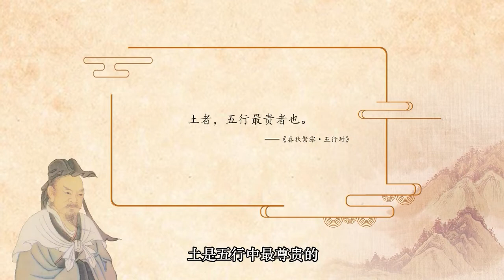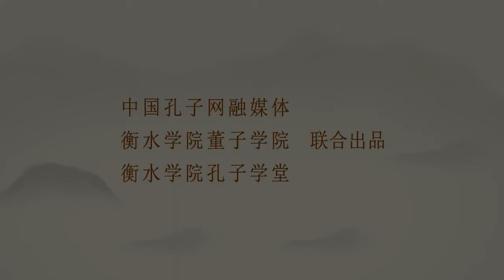土者，五行最贵者也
今天我们讲董仲舒名言“土者，五行最贵者也”。这句话的意思是：土是五行中最尊贵的。“五行贵土”是董仲舒五行思想的一大特色。董仲舒说，滋养万物生长的风雨本来是大地产生的，但是大地“不敢有其功名”，而把功劳和美名归于上天。在下位的人事奉在上位的人，如果能够像地事奉天一样，就可以说是“大忠”了。现实生活中那些默默付出、不求名利的奉献者正是土德的最好诠释。董仲舒“五行贵土”的思想，与传统农业社会的生产实践密不可分，更是大一统政治现实在思想领域中的折射。